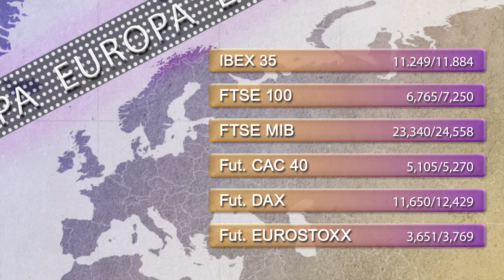Support and resistance levels 17th April 2015